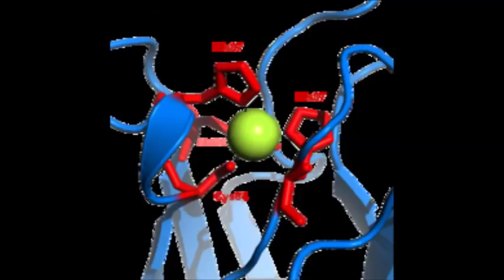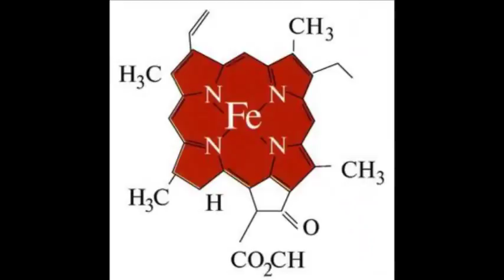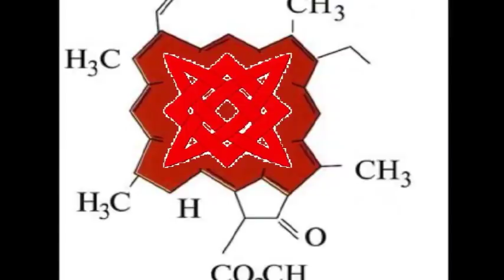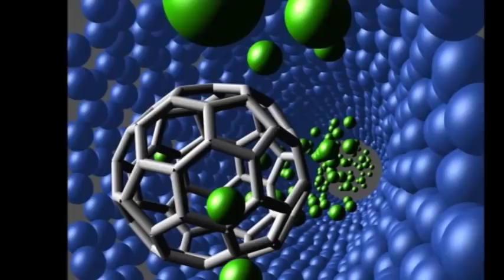«Что значит Звезда Сварога»